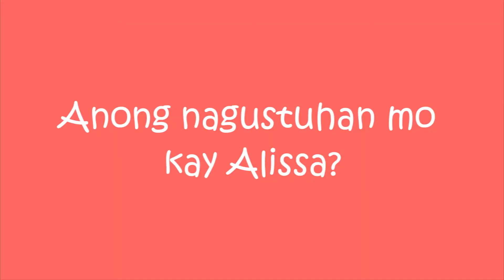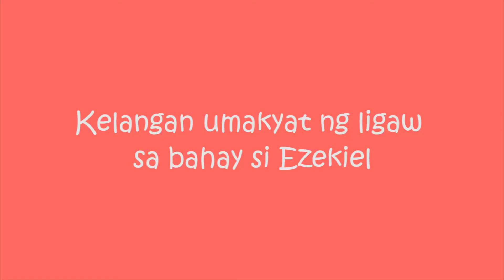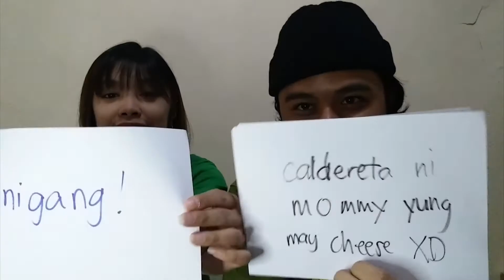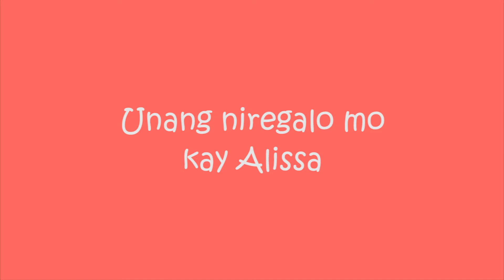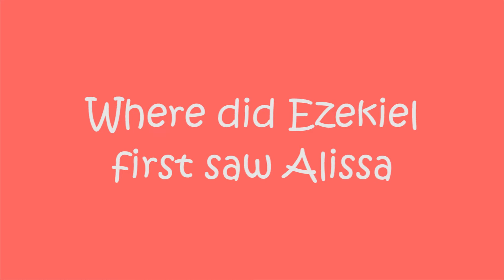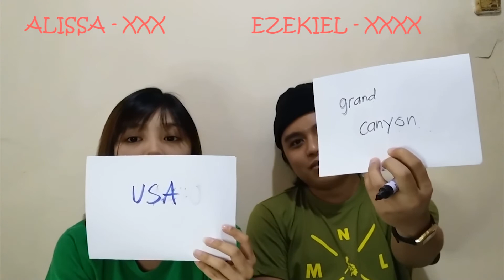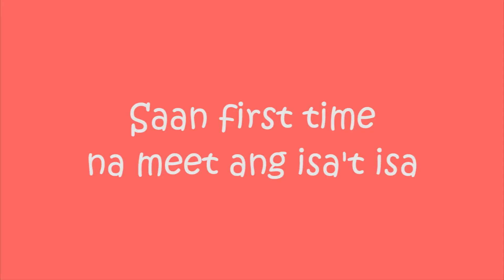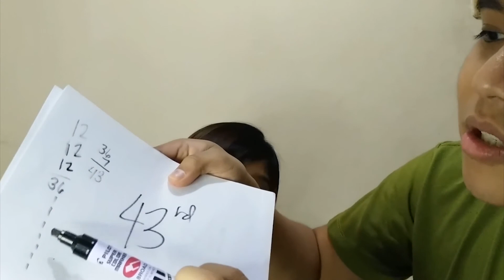COMPATIBILITY CHALLENGE | ALISSA ALONZO & EZEKIEL CAGUIOA